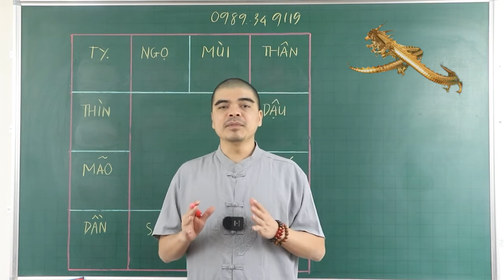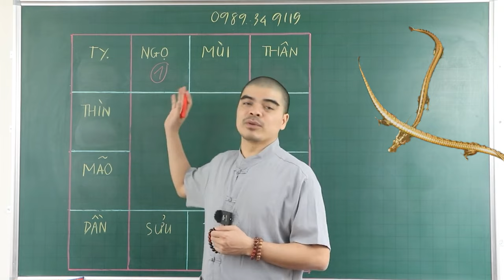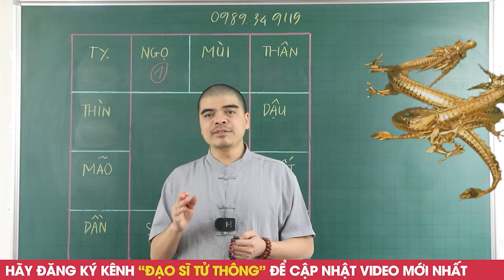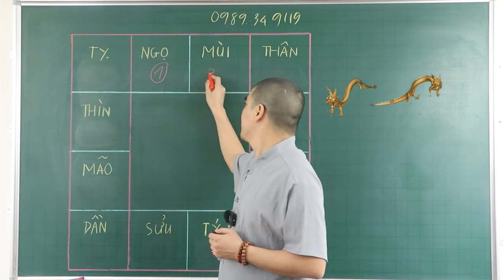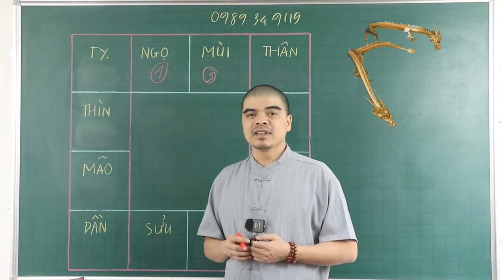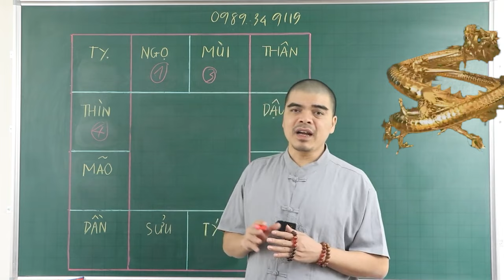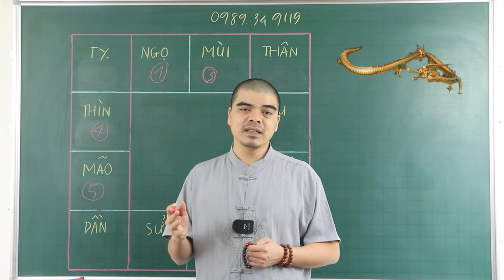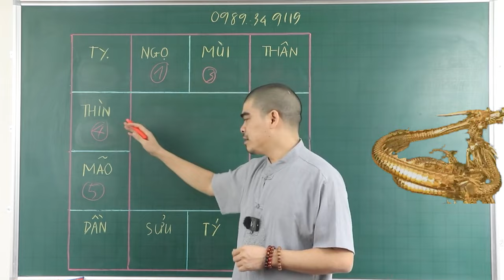5 CON GIÁP ĐƯỢC THẦN PHẬT CHE TRỞ, CẢ ĐỜI GẶP MAY MẮN. NĂM 2024 HẠNH PHÚC VIÊN MÃN